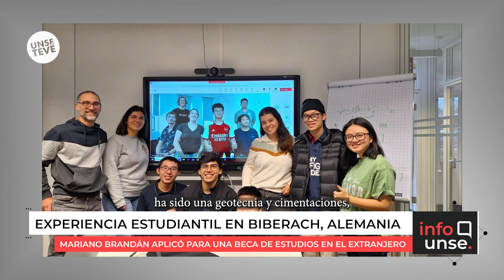Mariano Brandán ganó una beca y cursó sus estudios en Biberach, Alemania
🔹 Mariano Brandán es estudiante de Ingeniería civil de la Facultad de ciencias exactas de la UNSE, y en esta nota nos cuenta sobre su gran experiencia  de estudiar durante un semestre en la Universidad de Biberach, Alemania.